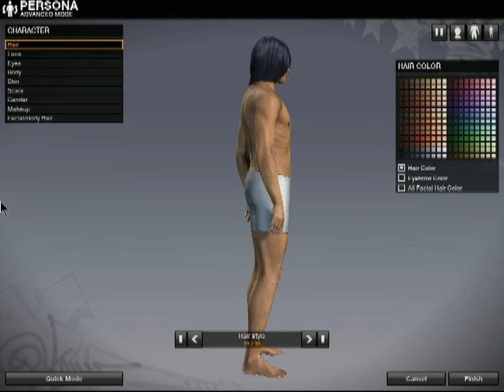Let's Take a Look!: APB Reloaded